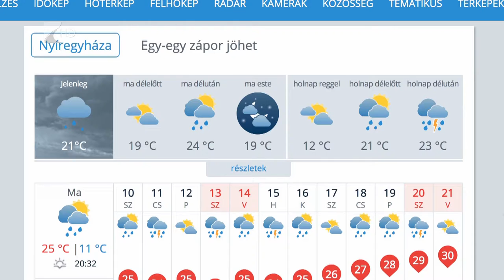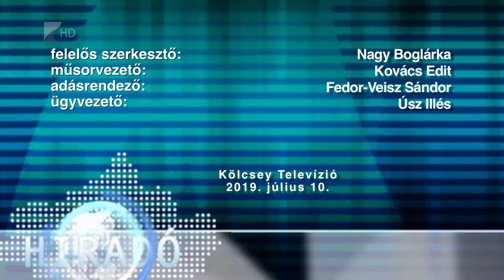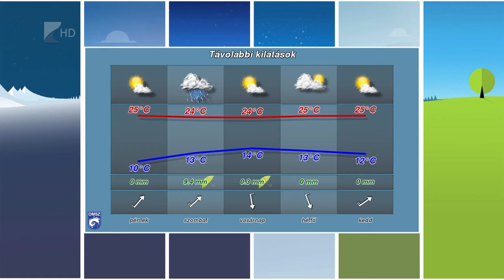Híradó 2019.07.10. - Kölcsey Tv